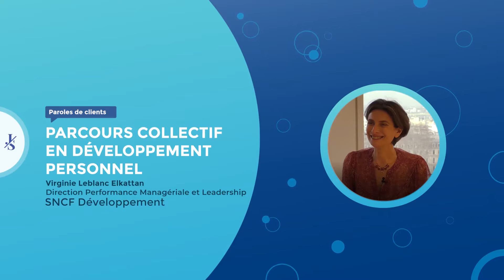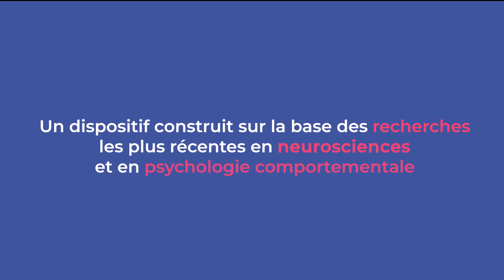Paroles de clients : Virginie Leblanc Elkattan, SNCF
Découvrez le témoignage de Virginie Leblanc Elkattan, de la SNCF, qui raconte la mise en place du parcours collectif en développement personnel "L'art de l'assertivité" au sein de son département "Managers et Leaders". Un dispositif qui s'est construit sur la base des recherches les plus récentes en neurosciences et en psychologie comportementale grâce au Lab Julhiet Sterwen Recherche et Prospective.

Vous voulez en savoir plus sur Julhiet Sterwen ?